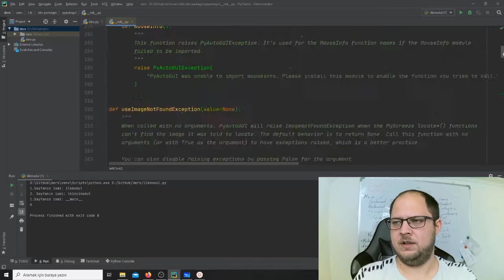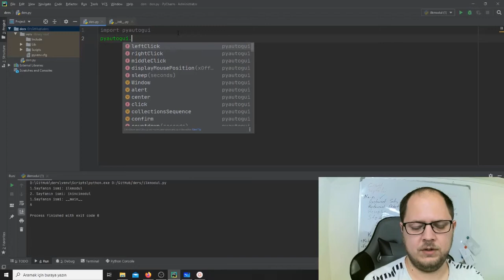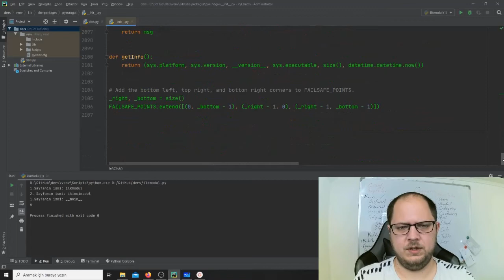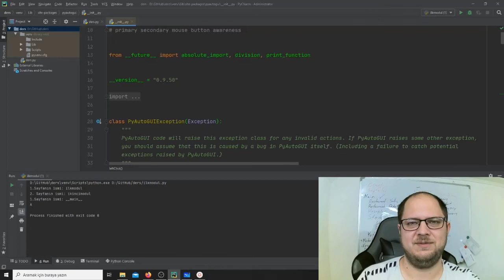Python'a Giriş Dersleri (#10 Kütüphane)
Bu videomuzda Python'da Kütüphane Mantığını sizlere göstermeye çalışacağız. Sorularınız olursa yorumlarda belirtebilirsiniz.